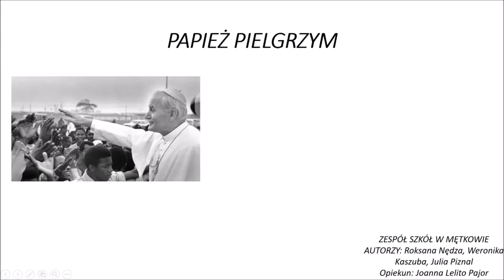PN 5 MPL 42 OK INT JP2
Jan Paweł II